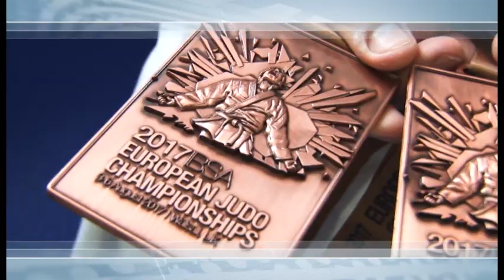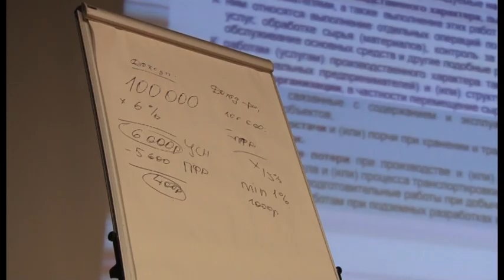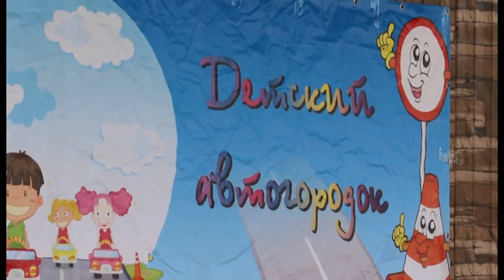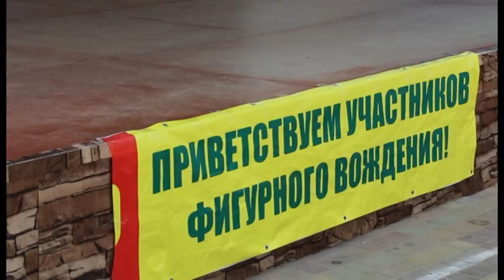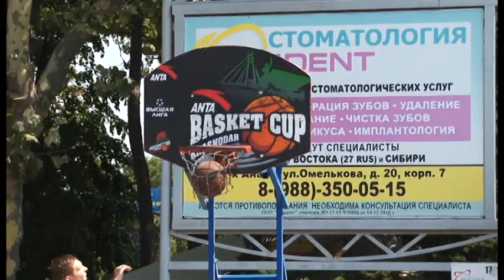Новости "Анапа Регион" от 15 августа 2017 года